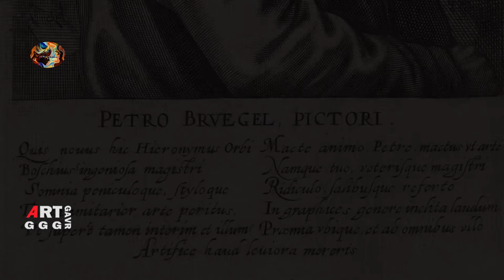Притча о слепых. Питер Брейгель Старший.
Притча о слепых одна из тех работ которую  Питер Брейгель Старший
написал в конце своей жизни. Это один из редких его шедевров
где количество персонажей невелико. Вполне возможно, что замысел картины
относится к притче о слепых из евангелия.

Описание картины Притча о слепых:
Живопись
Жанровая сцена
Религиозная сцена
Аллегорическая сцена
Северное Возрождение
Темпера
Холст
1568
86×154 см

Местонахождение картины Притча о слепых:
Национальные музей и галереи Каподимонте, Неаполь